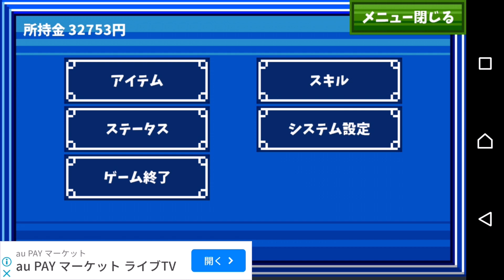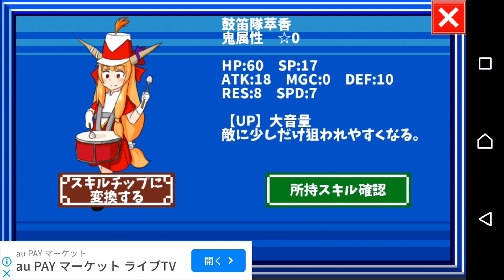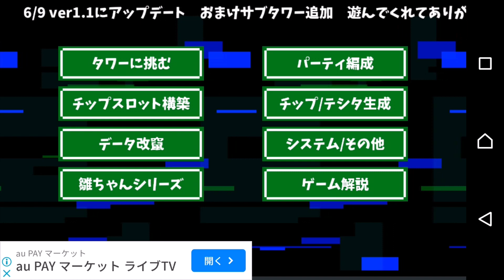【雛メイre:】雛ちゃんがRPG withにとり part13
めちゃくちゃ楽だ。